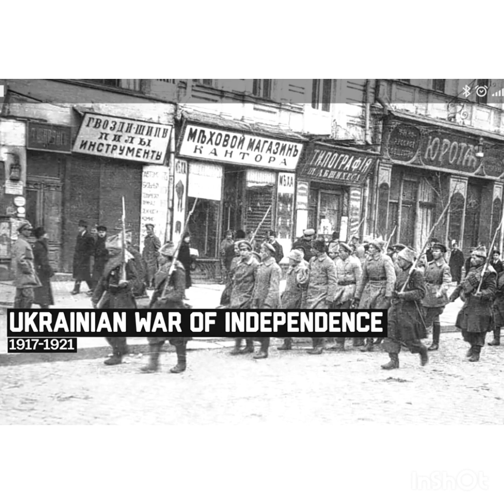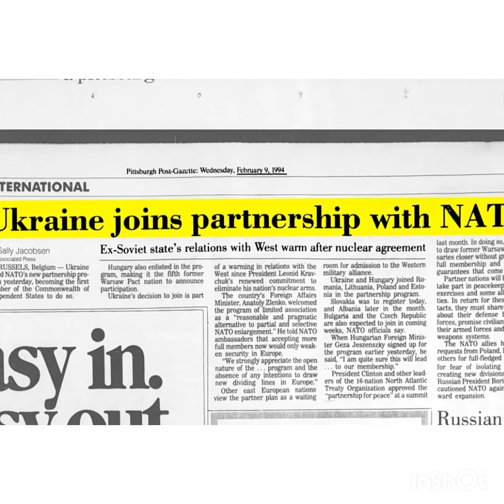Russia's war on Ukraine explained